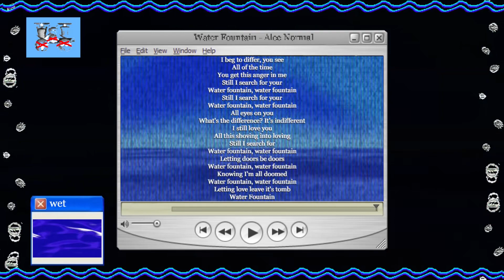Water Fountain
i beg to differ you see
all of the time
you get this anger in me
still i thirst for your
water fountain, water fountain
all eyes on you
what's the difference? it's indifferent
i still love you
all the shoving into loving
still i thirst for
letting doors be doors
knowing i'm all doomed
letting love leave it's tomb
fountain